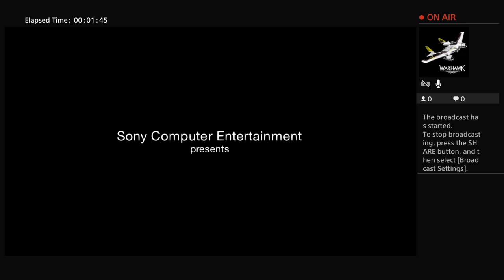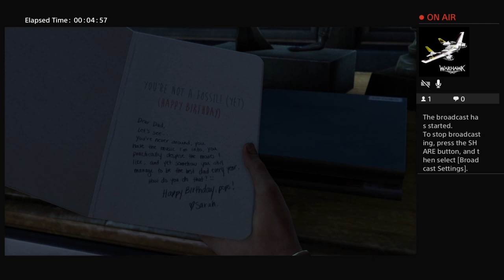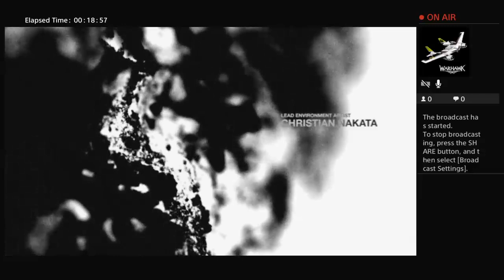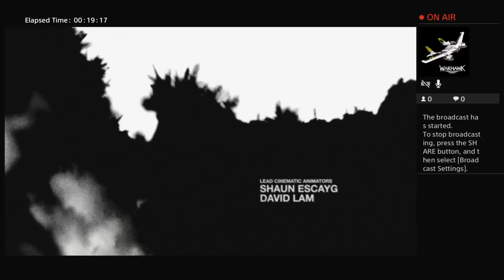TheBossofEpic10 Last of Us: Remastered ep1